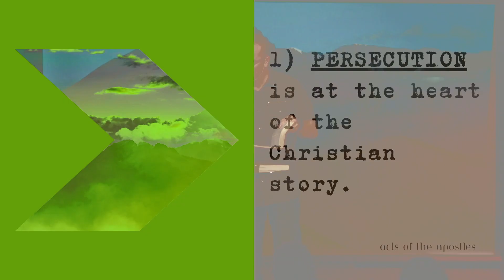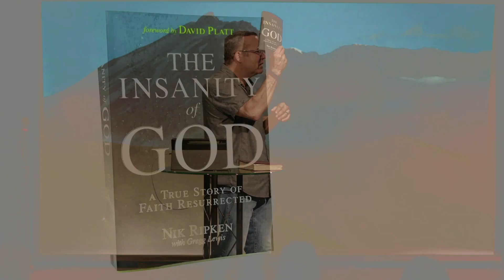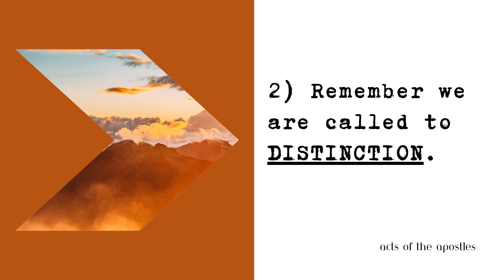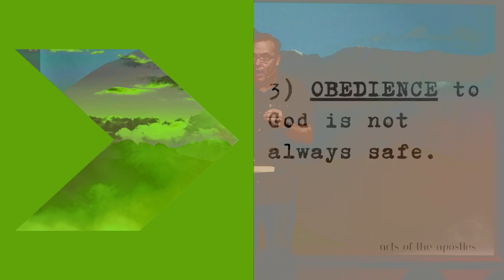Acts of the Apostles | Part 23 | Ft. Paul Bernard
10/27/24
Check out whats going on this week!